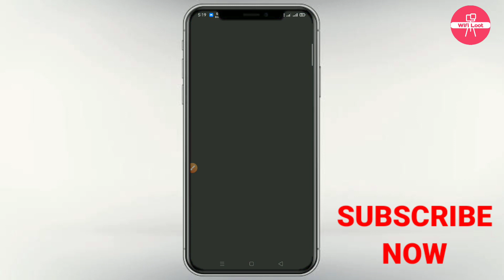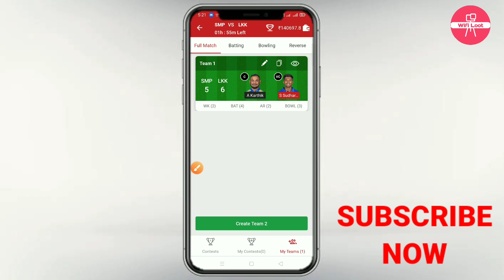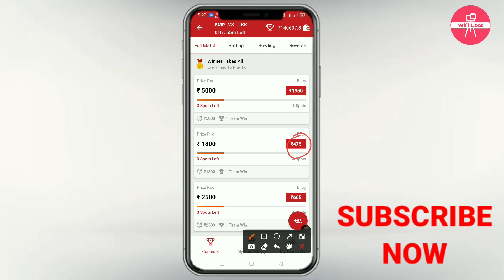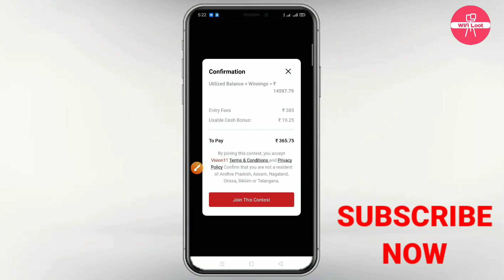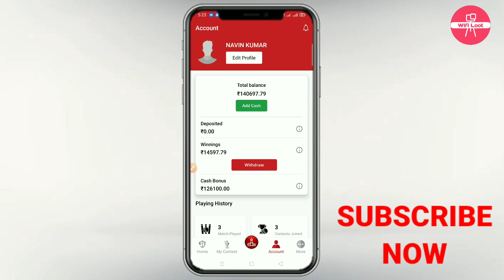vision 11 promotion code | vision 11 me promotion code kya hota hai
By,
NAVIN KUMAR

Refer Code:- NAVIN9967503

vision 11 promotion code
vision 11 promotion code kya hota hai
vision 11 promotion code kaise pata kare
vision 11 me promotion code kya hota hai
wifi loot

🚩 Wifi Loot